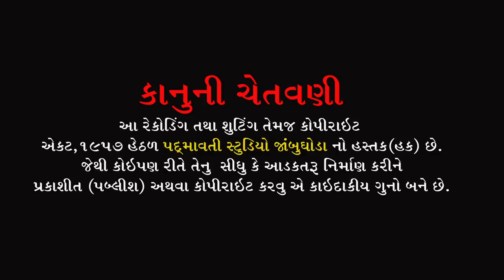કૃષ્ણ ભગવાન હાલીયા | નિકુલ રબારી | વિશાલસિંહ વાઘેલા | રાસ ગરબા | રામ રામેશ્વર મેલડી મંદિર ગેલેસર 2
ભજન આરાધક :- નીકુલ રબારી
ડોલક:-રજનીકાન્ત ભાઈ
ઓક્તોપેડ:- પપ્પુભાઈ
મંજીરા:- અનીલ બારોટ
સાઉન્ડ:- રામેશ્વરી સોઉંન્દ ગેલેસર